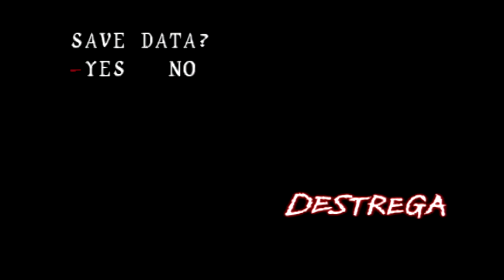Destrega - Story mode part 6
The story continues, and the fight against Zauber gets tense! and something tragic will happen to someone, come check it out! hope you enjoy!